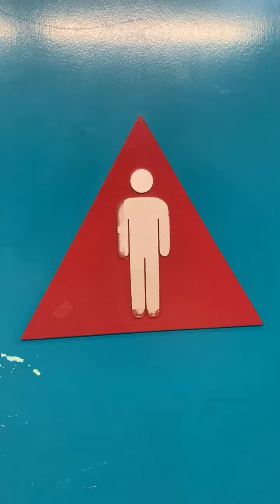The Smart Center Men's Restroom Full Shoot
High School in San Mateo CA off of HWY 101. The PA Cadet is ABSOLUTELY OUTSTANDING! The pressure lite is good and the nonebrooks suck.

Nonebrooks: F+
PA Cadet: 💎

Rating Scale

A+ EPIC
A Amazing
A- Nice
B+ Great
B Good
B- Okay
C+ Boring
C Not Good
C- Bad
D+ Junk
D Garbage
D- Trash
E+ Terrible
E Horrible
E- Awful